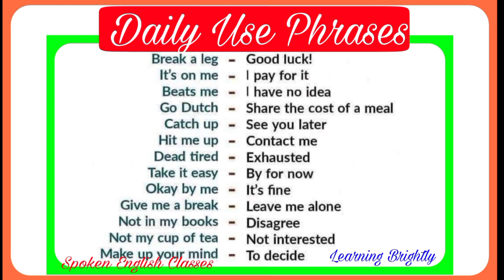Learning Brightly|English speaking course|Spoken English|Daily Use Phrases |Naresh Hasija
How to Learn Advance English Sentences I English speaking course|by Naresh Hasija I correct use of grammar I

English Class 12th Literature and (Writing Skills)